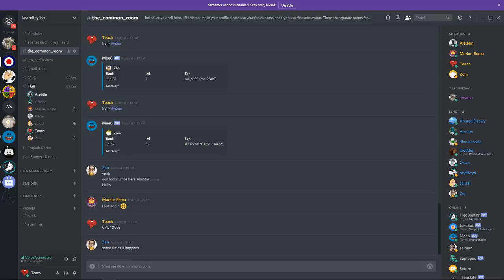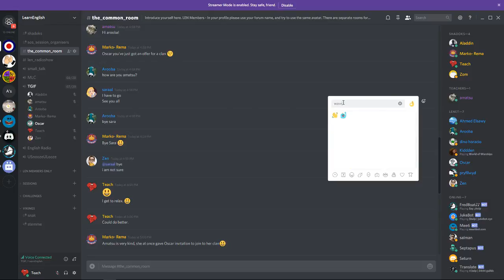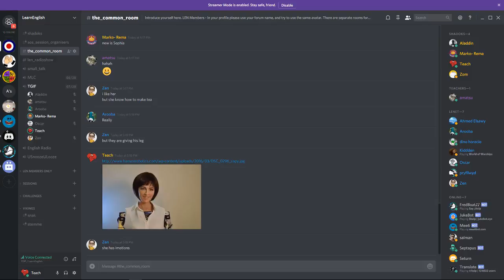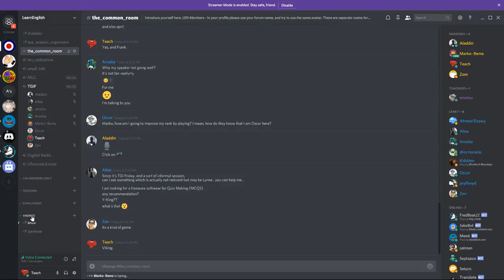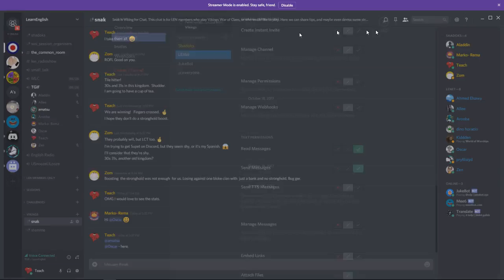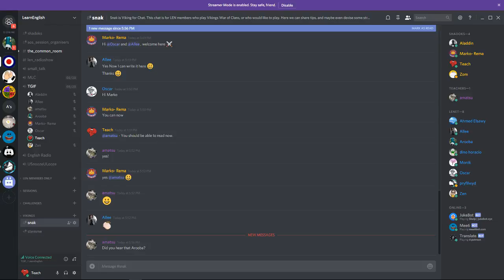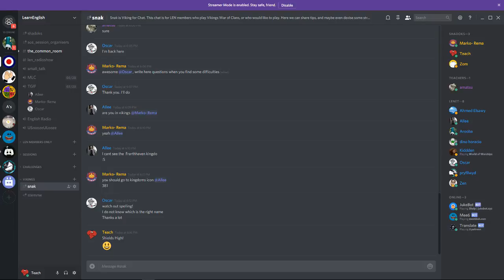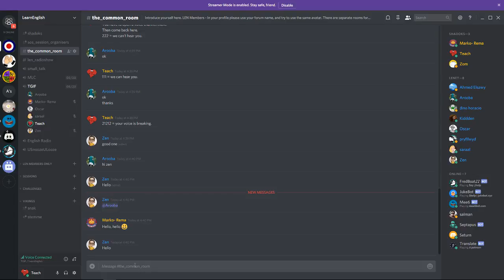Learn English TGIF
Todays new word is : TGIF Thank God its Friday Practice English lessons regularly to speak in English fluently and confidently.

TGIF is an informal session which is usually held on our Discord server. To learn more about our sessions, visit the Learn English Network.

TGIF is a chance to ask questions, learn learn more about us and our sessions and introduce yourself. You can visit the Learn English Network to find out more:-